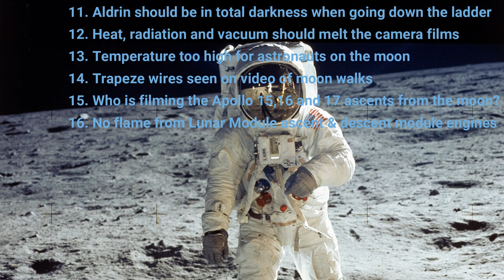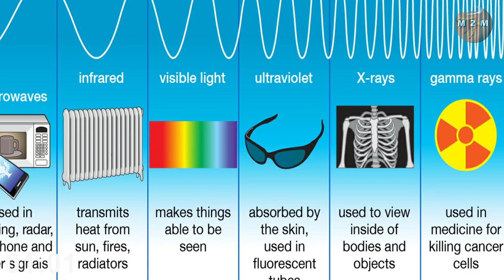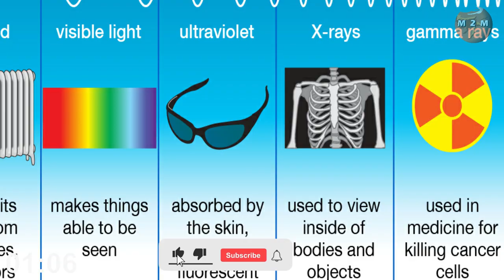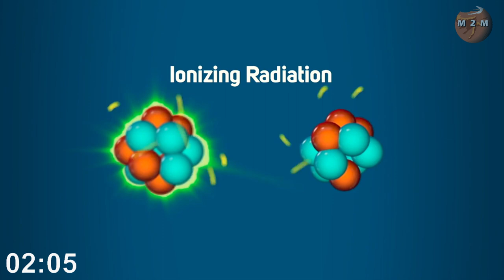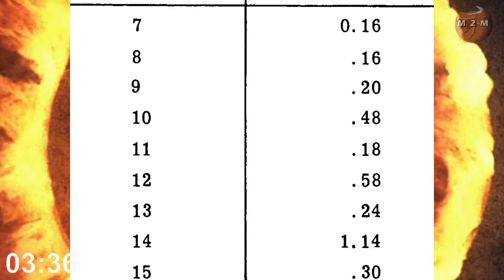Moon Hoax Debunked #7 - "Astronauts can't survive going through Van Allen Belts"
Episode 7 in the series of debunking the most common moon landing hoax theories of the Apollo era 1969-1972.  Here I explain how NASA dealt with the Van Allen radiation belts.

License